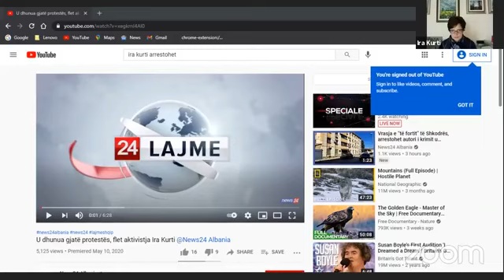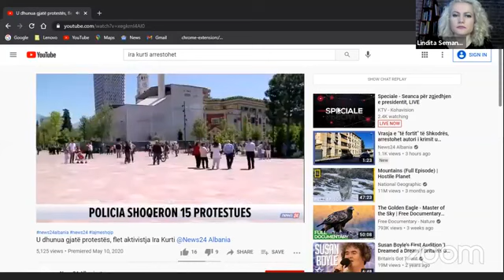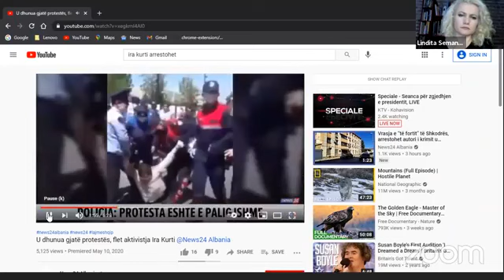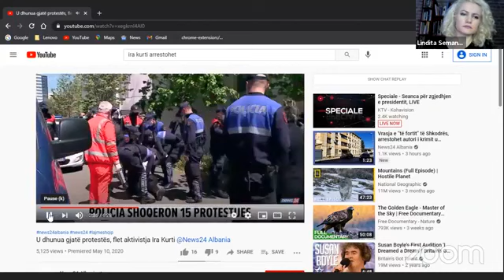Zeri juaj show me znj Ira kurti